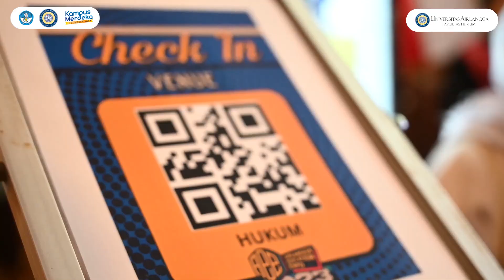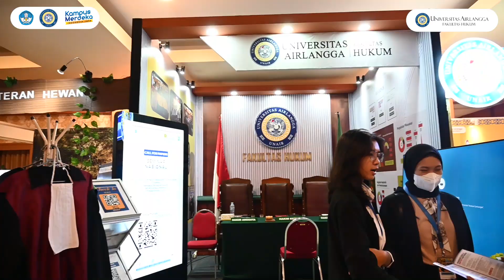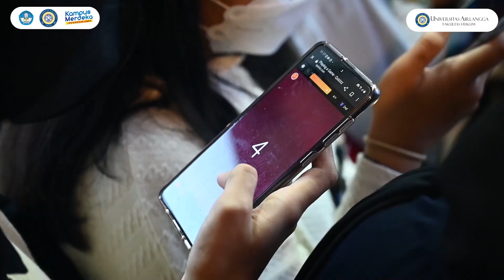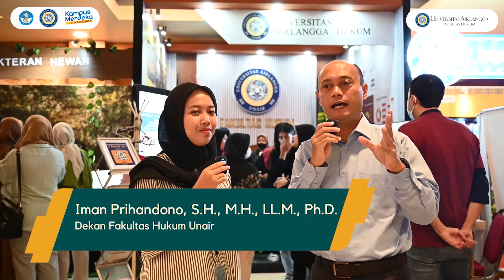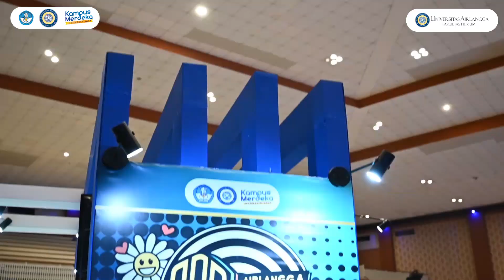FH UNAIR - AEE 2023 PECAH ABIS !!